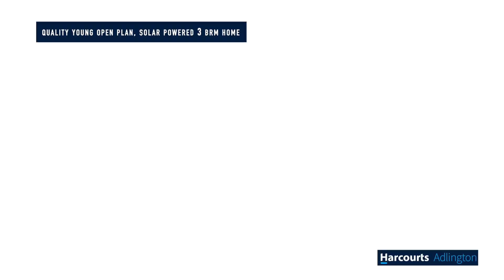5269 Castlereagh Highway Round Swamp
Stunning Home on Beautiful Cattle Country

215.69 hectares (533 acres) of quality productive land including 6 titles of land, with pasture improved paddocks all feeding into a lane system to the covered sheep/cattle steel yards.  95% totally grazing land with the stunning Jack Halls creek meandering through the land.

13 dams and 112,500 litres of stored water is a massive feature of this block which offers shelter from the weather with excellent shade trees of Yellow Box, Gum and Stringy Bark.

A young stunning open plan, high ceiling 3 bedroom, 2 bathroom home set high on the hill at the rear of the property holds court over 'Billaroy'.   Quality fittings throughout this solar powered home is perfect for those wishing to live off the grid.

There is a generous three bay machinery shed and work shop fully lockable with a concrete floor, plus an additional 3 bedroom accommodation adjoining this building, set on the creek with a tennis court and mains power connected.

This is the perfect choice for a very productive property on a manageable size for either the Sydney commuter or the green tree change family.   Live totally off your own land with plenty of potential for growing vines, vegetables and an orchard.

For sale by Openn Negotiation (flexible conditions online auction). The Openn Negotiation is under way and the property can sell at any time. Contact Lyn Richardson immediately to discuss an inspection opportunity and to become qualified to avoid disappointment. Open to all buyers, including finance, subject to seller approval.

One of the best productive properties ever offered in a long time in this district.